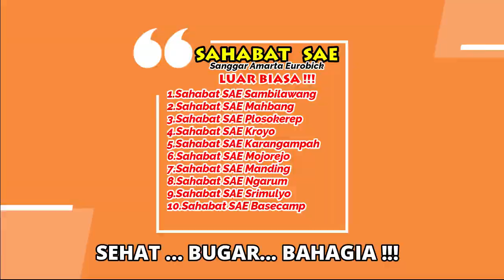Sesi "Pelemasan & Peregangan" bersama SENAM GERMAS SAHABAT SAE Sukowati di Taman Harmoni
Dokumentasi video amatir kegiatan Sanggar Amarta Eurobick (SAE) bersama Sahabat SAE di taman Harmoni ( Hutan Kota Sragen ) Plumbungan, Karangmalang, Sragen. Sanggra Amarta Eurobick beralamat di Sungkul RT 13/5 Plumbungan Karangmalang. Di Asuh oleh Bunda Lestari / Tari.